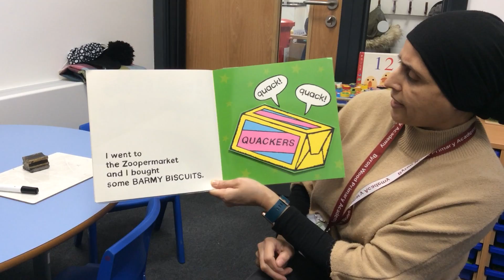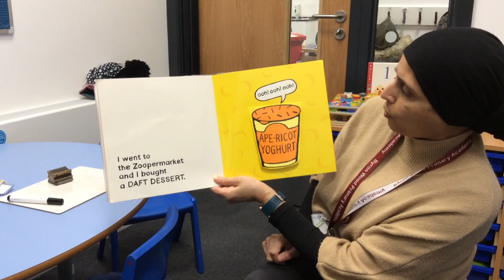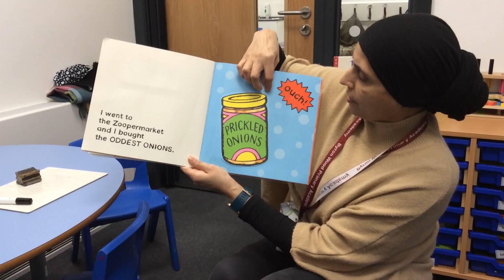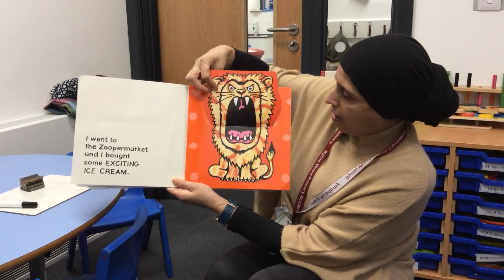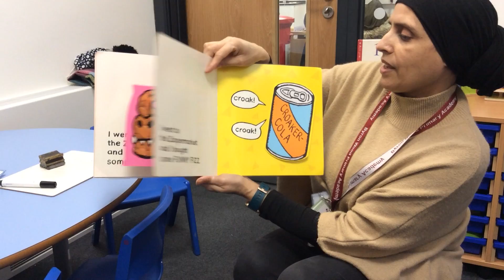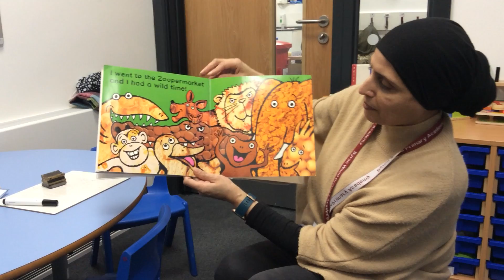3/3/21 Reception story I went to the zoopermarket